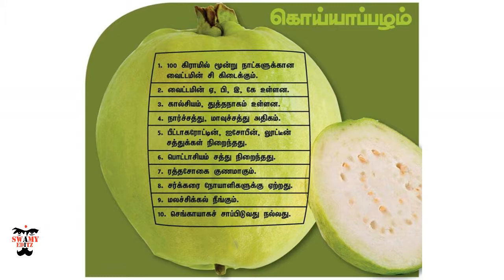Healthy Fruits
Hi friends, today i come with new video to make you entertain again. Please watch, like and give comment to this video.

If you are not yet subscribe my channel UCMd92tNhd1kbbh0RfwJIJnA ), please give support to me by simply clicking "Subscribe" button in my SwamyEditz channel ) and then click Bell button to get instant notification of my new video upload.

By,
T.Gomathy Swamy
SwamyEditz.